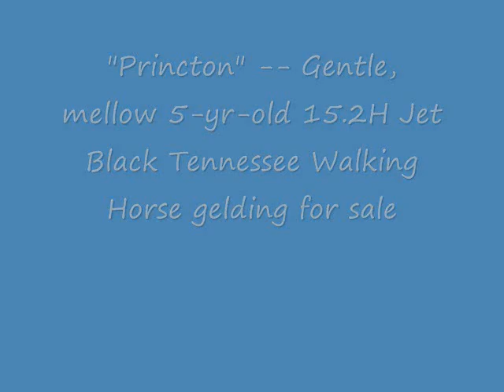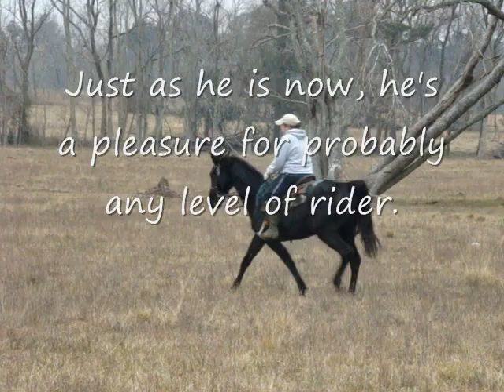Velvet Jet Black Gentle 5-yr-old Tennessee Walking Horse Gelding Barefoot for sale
15.2H, Coin's Hard Cash, Ebony Masterpiece, Prides Generator bloodlines .